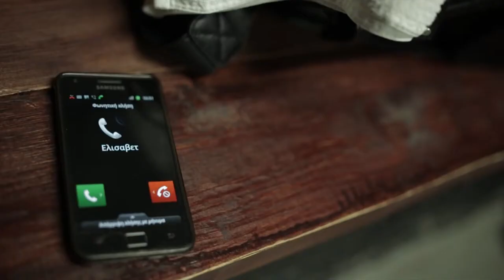ASE ME NA ADIAFORO - KYRIAKOS MICHAIL (new single 2014)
Official Video Clip από το digital album «Περίμενέ με»
Available on: iTunes / AmazonMP3 / Spotify / XBox Music / GooglePlay / eMusic / rdio / Pandora Radio

Άσε με να αδιαφορώ
Μουσική - Στίχοι: Πάνος Τερζής

Σκηνοθεσία : Κοσμάς Μπούλακας (Just Focus Cinematography)
Διεύθυνση Φωτογραφίας : Πάνος Γκόλφης

Make up - Hair Styling : Νίκος Ζήσης
Stylist : Jeff Locco
Backstage Photography : Κλειώ Ψαράκη (Just Focus Photography)
Συμμετέχουν : Eλισάβετ Μουρατίδη, Άγγελος Μπουκουβάλας

Cinematography : Πάνος Γκόλφης, Κοσμάς Μπούλακας, Μιχάλης Χιουτακάκος

Κιθάρες: Βαγγέλης Κρίθαρης,
Προγραμματισμός - πλήκτρα: Μανώλης Κουμρίδης
Φωνητικά: Δημήτρης Πάσιος